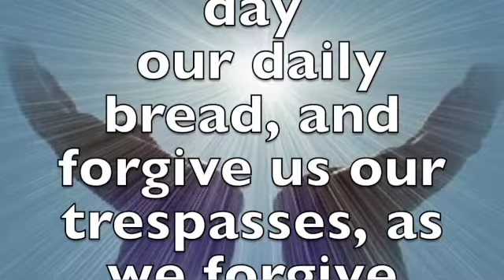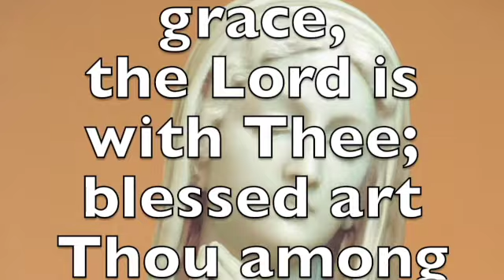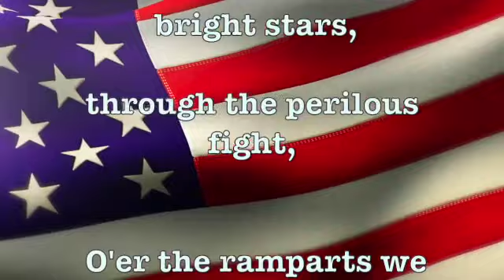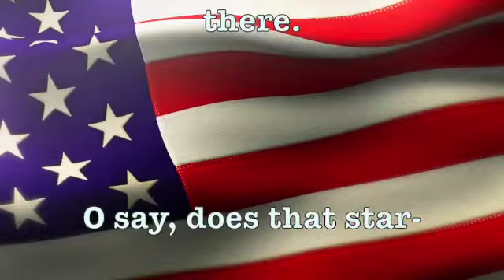WICS Celtic News: 3:28:23 SD 480p